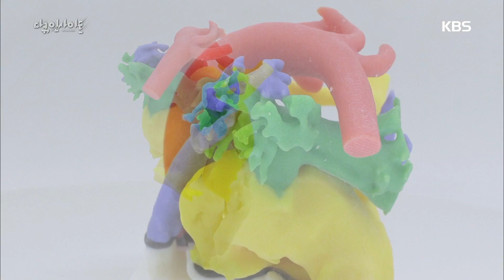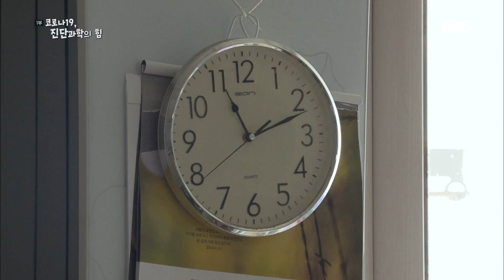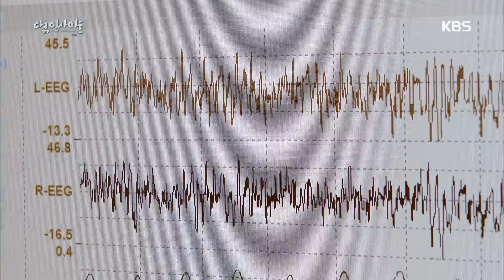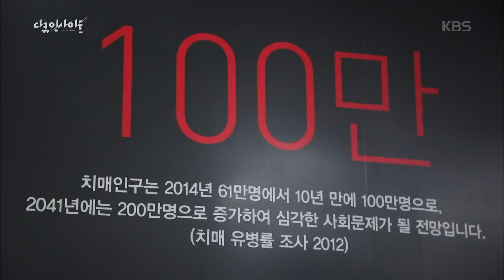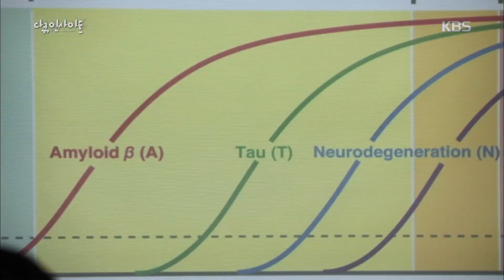환자맞춤형 3D프린터 기술 3D프린트심장 시뮬레이션 진단과학의힘 [다큐 인사이트] 20200507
퇴행성 뇌질환인 알츠하이머성 치매